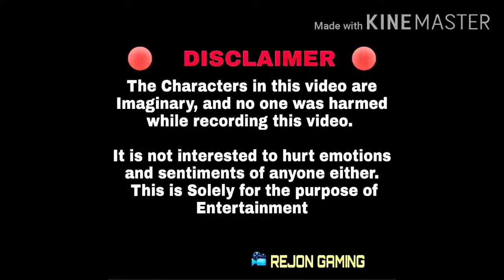Finish in the top 20 in Miramar 5 times in classic mode pubg mobile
The character is this video are imaginary , and no one harmed while recording this video. It is not intended to hurt emotions and sentiments of anyone either. This is solely for the purpose of Entertainment